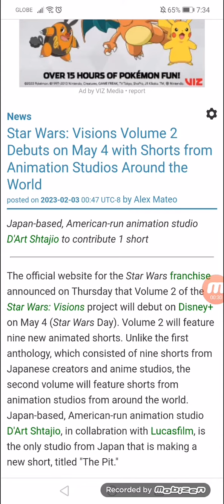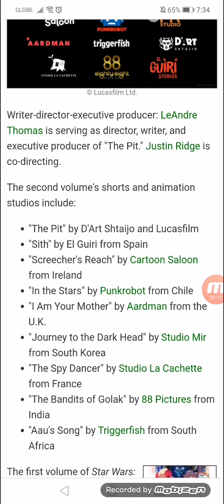Star Wars: Visions Volume 2 Debuts on 05/04 with Shorts from Animation Studios Around the World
Japan-based, American-run animation studio D'Art Shtajio to contribute 1 short